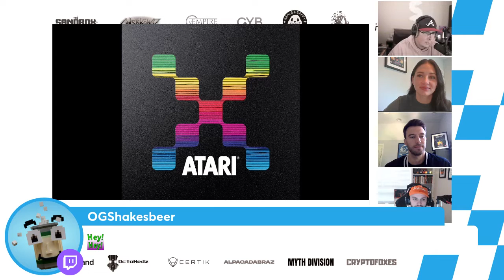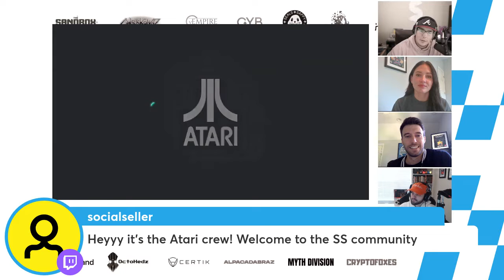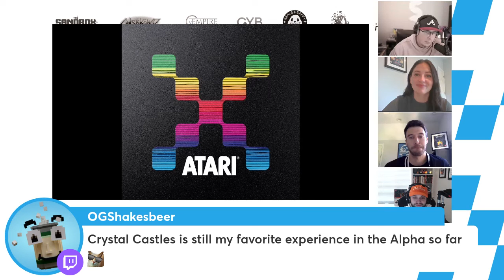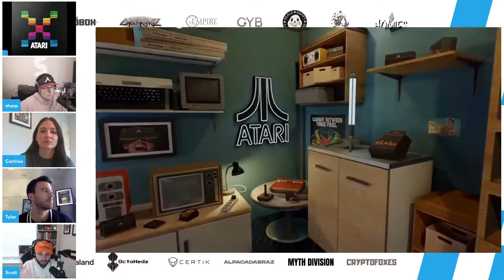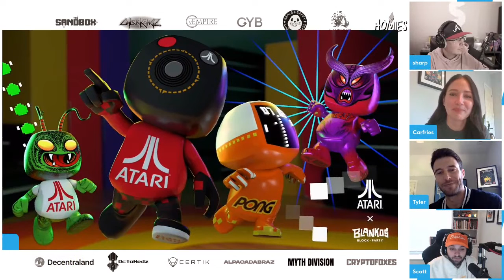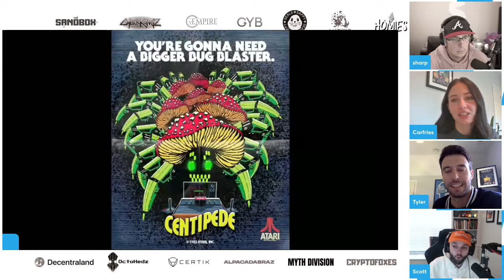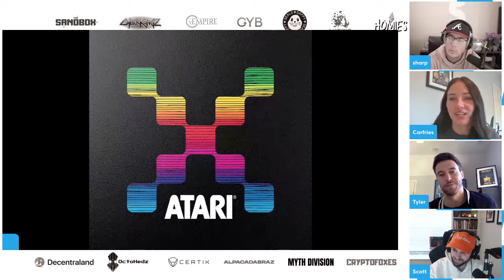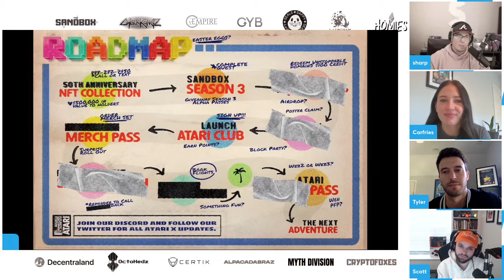Old school meets new school when Atari and NFT gaming collide! - Sandstorm interview /w AtariX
The classic gaming company is back and ready to take over web3. From making new consoles, to
Sandboxs experiences, and even zed run sponsorships, AtariX is making sure they are seen all across the Metaverse.

Today we talk about their recent "50 Years of Atari" mint, while checking out their Sunnyvale Sandbox experience.

SandStorm Meetup is the GO-TO community for Metaverse landowners and brands looking to develop a digital presence within the metaverse and builders. Builders include artists and creatives who work on various platforms to build out the metaverse NFT assets and worlds. Sandstorm Meetup's mission is to promote those pushing the metaverse/NFT/Crypto Gaming forward and to bring the community together.

Sign up for our platform to create a builder/brand profile and to create a portfolio